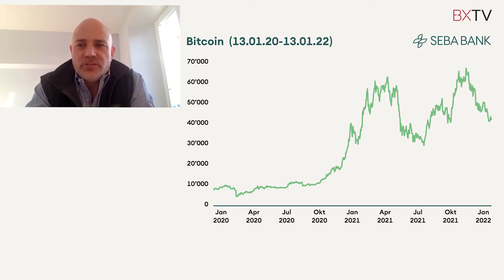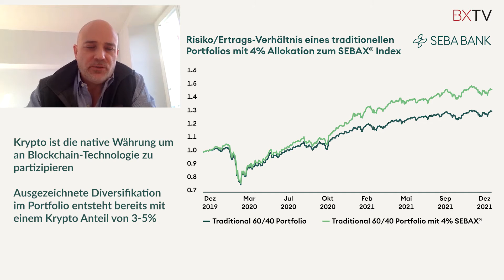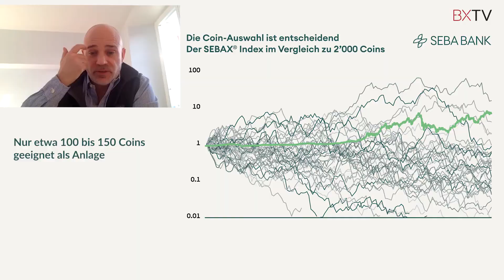Eine gute Einstiegsgelegenheit für Krypto Assets? | BX Swiss TV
Ist jetzt eine gute Einstiegsgelegenheit im in Kryptowährungen zu investieren?
Durch die jüngsten Korrekturen am Krypto Markt bieten sich erneut attraktive Einstiegsgelegenheiten. Im heutigen Experteninterview erklärt Stefan Schwitter, Head Investment Solutions bei der SEBA Bank AG mit welchen Überlegungen Anleger in Krypto Assets investieren und wie eine sinnvolle Asset Allokation mit Kryptowährungen aussehen könnte. Zudem begründet Stefan Schwitter im Interview mit David Kunz, COO der BX Swiss, seine Prognose zum Bitcoin für die nächsten Monate.

00:00 Eine gute Einstiegsgelegenheit für Krypto Assets?
0:48 Bitcoin Korrektur
01:42 Reaktion der Anleger
02:42 Wer investiert in Kryptos?
03:29 Was gibt es zu beachten bei Kryptos?
05:03 SEBAX Index im Vergleich zu 2000 Coins
05:58 Prognose Bitcoin Zukunft